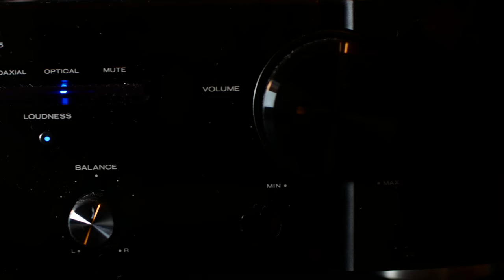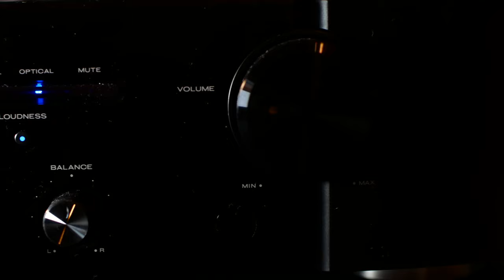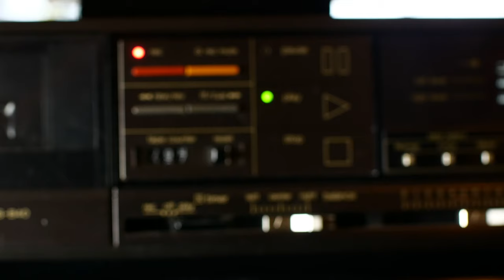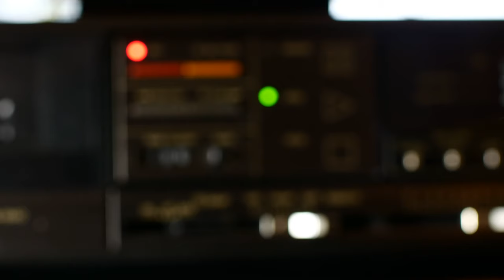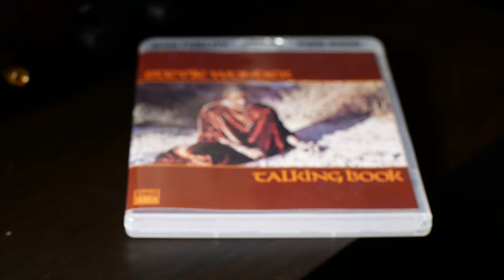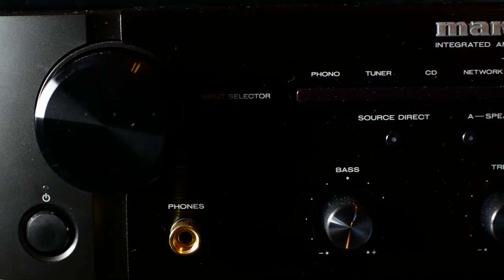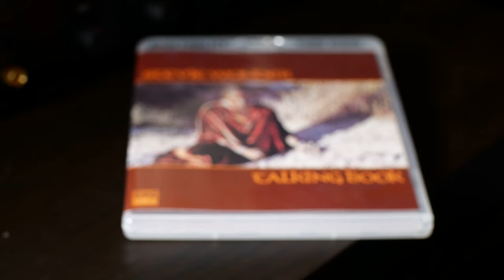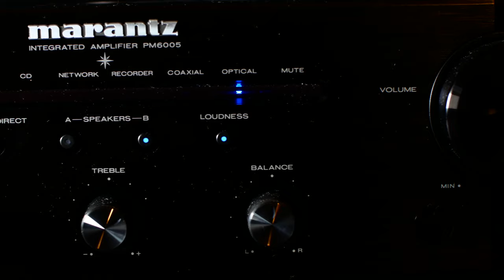(Very Old) Tape Deck vs. Blu-ray Audio - Superstition (Stevie Wonder)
0:00 Tape Recording
4:28 Blu Ray Audio (for your pleasure)
Audio Chain for Tape Recording: Toslink to Marantz PM6005 (D/A) to Technics RS-B40 Tape Deck on Type IV Cassette, then played back on Technics via Marantz and recorded into PC Mainboard.